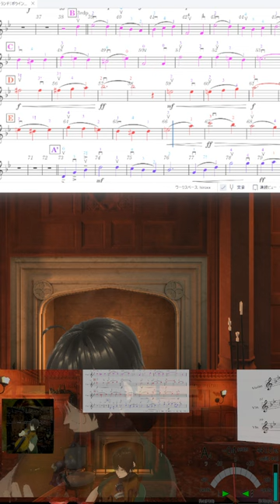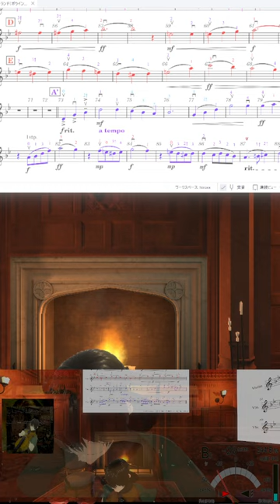🎻20240514 人生のメリーゴーランド, ハウルの動く城, Merry go Round of Life, Howl's Moving Castle